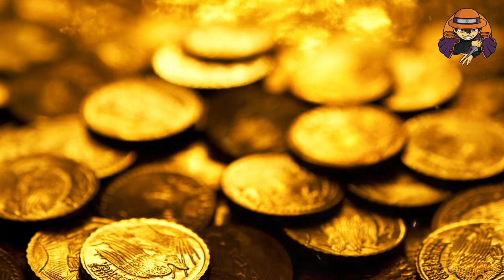ONE PIECE 1087 ! MAKIN KACAU ! PERGERAKAN AKAGAMI NO SHANKS DIMULAI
► Prolog Storytelling → Nah one piece chapter 1087 memang makin seru untuk dinantikan, bagaimana tidak karena dichapter 1086 kemarin itu kita dikejutkan sekaligus berpikir kritis, apa hubungan shanks dengan saint figarland garling, hmm apakah dia ayahnya atau keluarganya ? ini menarik memang karena figarland garling sendiri dikatakan adalah mantan raja god valley, dan shanks sendiri juga diketemukan dalam peti harta karun saat insiden god valley

Apakah sebenarnya shanks sendiri sudah tahu indetitas latar belakangnya yang sebenarnya ketika ia menjelajahi dunia perlautan dan bertemu salah satu dari pihak pemerintah dunia, itulah kenapa setelah momen itu shanks sendiri akhirnya memutuskan untuk melakukan agen ganda karena dia juga memiliki darah bangsawan yang terhubung dengan nerona dan figarland family

Playlist Drtvmediative!

 Thank You To : اَللهُ سبحانه وتعالى | Oda Sensei,Masashi khisimoto, and many mangaka from japan | Shueisa | devianart.com| YukinoYumeArt (Twitter) | Ryo Sensei | GMS Animations | Google Images | Tv Tokyo | TOEI Animation | opmangart69 | Drtvmediative squad | Darkows | Houssem_luffy | Artofide.,asemoo_artistJunebuArt | NDC Yt | RYK.46 | RIN | Enni Design | Dnt_Agun | StanTheUchiha | YukkiMacArt | Twitter fanArt |  Dash Aniston |  Thejarjarhero
Darkows opmangart69 Anime Balls Deep Ohara Kage - One Piece Kage - One Piece Mont Corvo BBDBG03 kurahiidenn miracle_haise Alexbocioart Tamagon Park Treasure Barrel